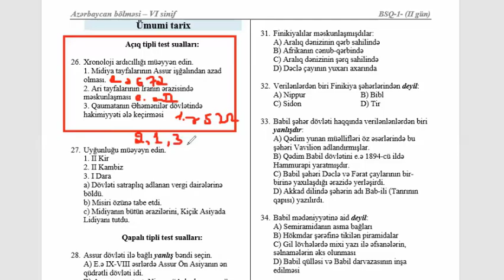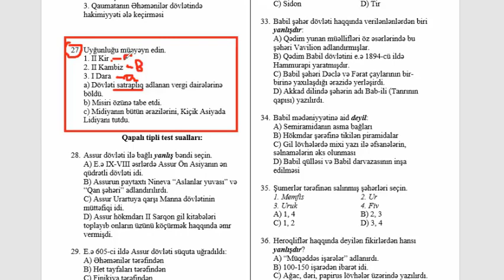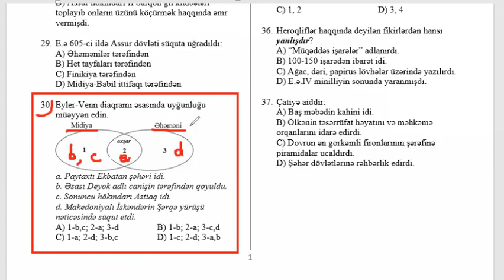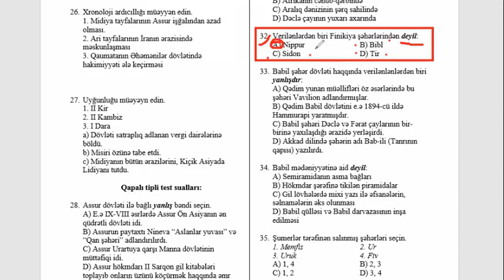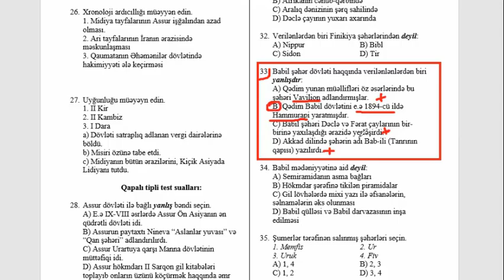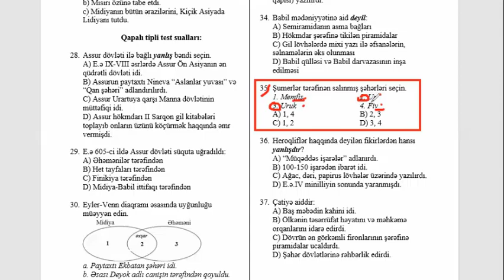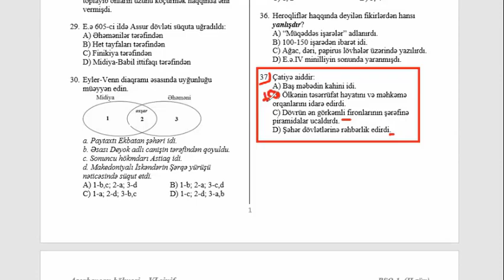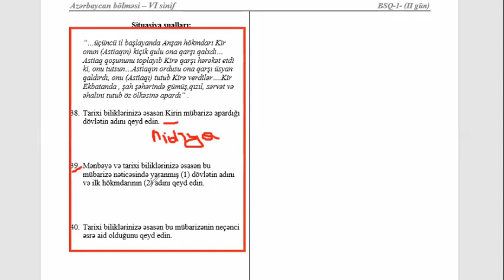Ümumi tarix 6-cı sinif BSQ-1 suallarının video həlləri.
Kaspi Distant mart 2020-ci il tarixində  Kaspi Təhsil Şirkəti tərəfindən şagirdlərə video dərslər bazası yaratmaq məqsədilə təsis edilmişdir.
Kanalda: ibtidai siniflər, ibtidai siniflər - rus sektoru, 5-ci siniflər, 5-ci siniflər rus sekotru, , 6-cı siniflə, 6-cı siniflər rus sektoru, 7-ci siniflər, 8-ci siniflər, 9-cu siniflər, 10-cu siniflər, 11-ci siniflər üzrə Azərbaycan dili, ədəbiyyat, riyaziyyat, ingilis dili, ümumi tarix, Azərbaycan tarixi, coğrafiya, kimya, fizika. biologiya, informatika, həyat bilgisi, Rus dili fənlərindən video dərslər mövcutdur.